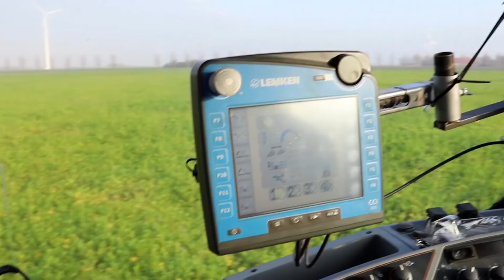1 pass topping & ploughing | Valtra T214 & Lemken Juwel 8 OF Pro | PPO Lelystad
It is always a very satisfying sight to see a green field full of cover crops being turned over into neatly laid down brown furrows. Whether you agree on the merits of ploughing or not, it does give you a feeling that the farming year has ended but a new one is upon us.

We join up with PPO Lelystad, one late November day, when they were doing just this job. Their black Valtra T214 is hooked up to a Maschio flail mower on the front and Lemken Juwel 8 OF Pro six furrow plough on the back. The latter being new on the farm this year. Via the CCI terminal all plough functions can be electronically adjusted through Isobus. This is what the Pro suffix stands for. Rather than using bolts for adjustment all controls are under the fingertips of the driver.

Autumn 2018 has been a challenging one for Dutch farmers with low yields due to a spectacular dry season. Even now it is still very dry. This field grew winter wheat in 2018, after which a cover of oil seed radish was drilled to increase SOM and prevent Potato Cyst Nematode (PCN) to spread. Next year this field will probably grow a crop of sugar beet.